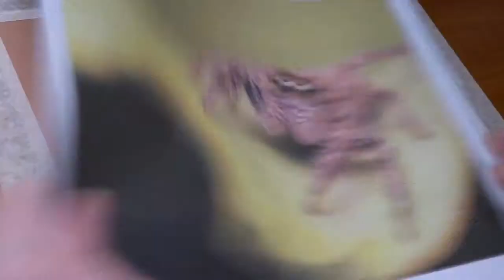Eye Spy - A pastel drawing of a jumping spider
A short video which shows the Sunday morning sketch from start to finish. This weeks Sunday morning sketch is a pastel piece of a very cute little jumping spider. How can anyone possibly be afraid of this adorable little fella ❤️🕷. Based on an Image by David Mark from Pixabay. I call this drawing 'Eye Spy'.